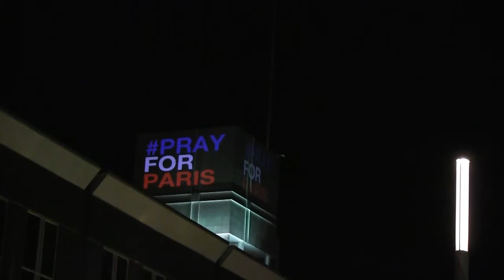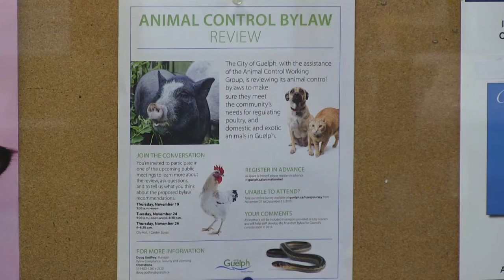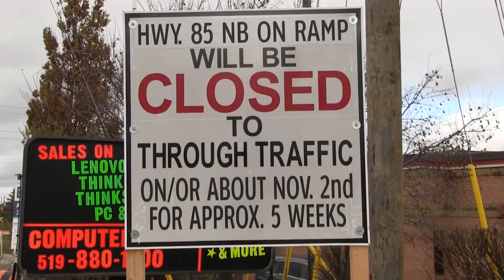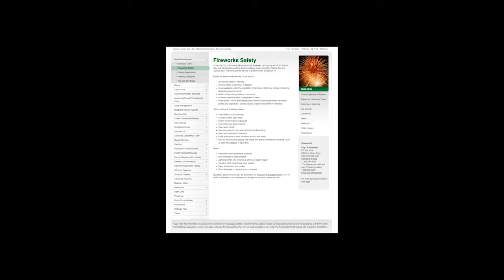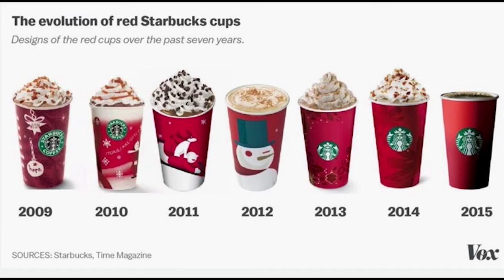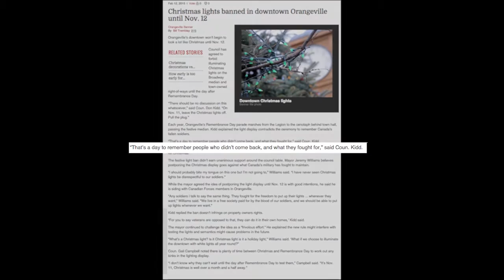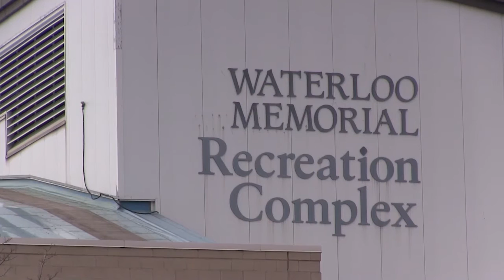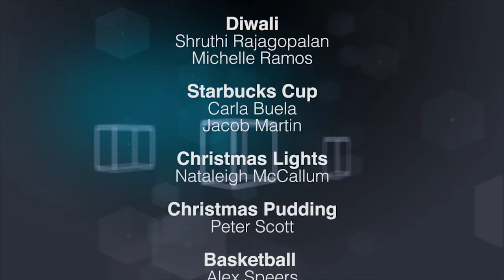Spoke TV S.4 Episode 4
Conestoga College’s Journalism Broadcast students are back for the fourth episode of Spoke TV. This week on Spoke TV we visit the Vigil held in Kitchener to remember the victims of the Paris attacks. We meet up with a group of cadets training for Remembrance Day. We report on the City of Guelph’s new proposal of having to have cats licensed, and how this could benefit cats by getting them back to their owners. It’s construction season, and that means it’s hard for emergency vehicles to get to where they need to be in a timely manner. We speak to officials to see how it is affecting them. We find out more about Diwali and the laws in regards to having fireworks in Cambridge. We take a look at the controversy Starbucks has brewed up with their new Christmas cups. A 90-year old woman makes and sells Christmas pudding at a church Downtown Kitchener. The Town of Orangeville has banned Christmas lights until November 12th in respect of Remembrance Day. We talk about a new semi-pro basketball team starting up in Waterloo. Our reporters get backstage access to the finale of “The Shot," a competition to find local talented singers.